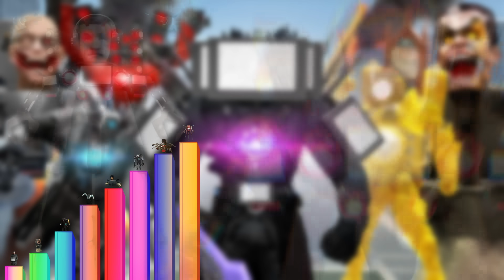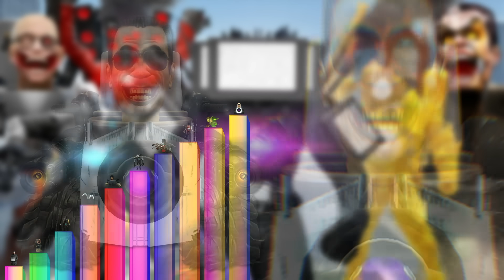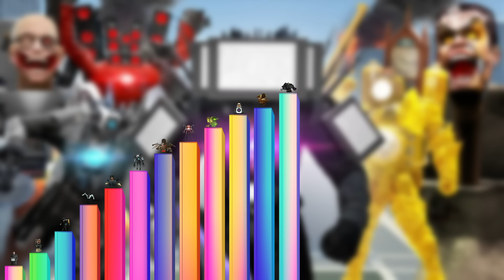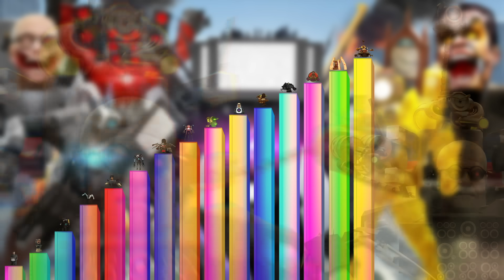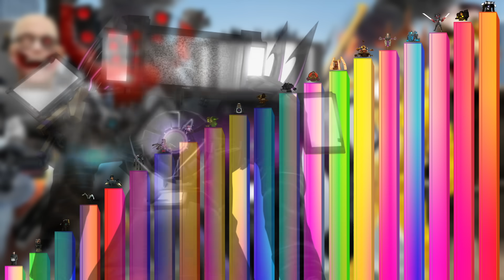Niveles de Poder de Skibidi Toilet (Más Futuros Personajes)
En este video, veremos, todos los niveles de poder de varios nuevos personajes que posiblemente salgan en la serie skibidi toilet. ¿Quién sera el mas poderoso?